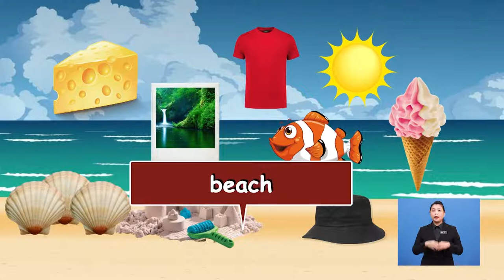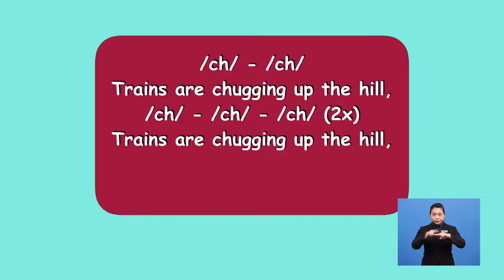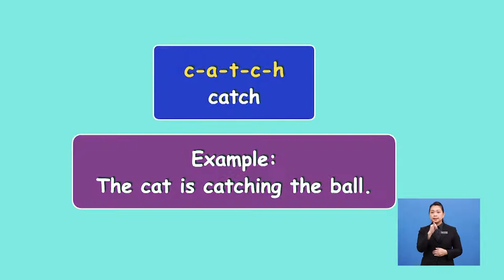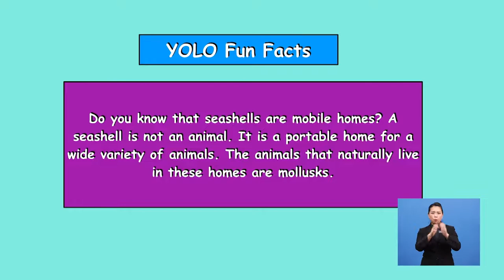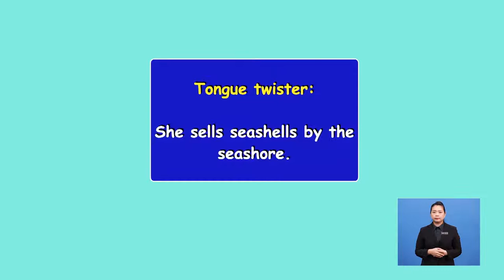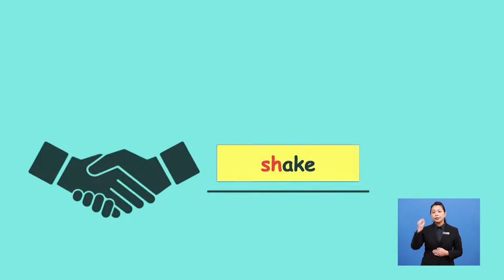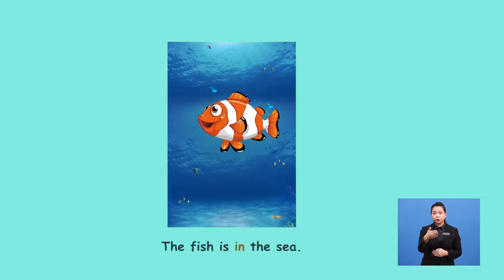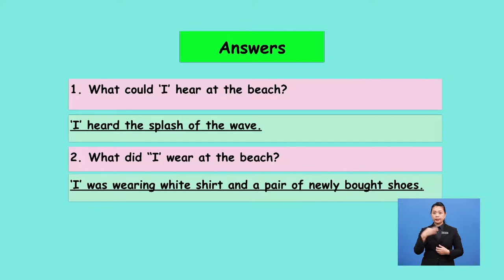Tahun 2 | Bahasa Inggeris | At The Beach - Reading | R037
This programme is about pronouncing the phonics /ch/ and /sh/, as well as prepositions ‘in’, ‘on’, ‘under’, ‘in front of’, ‘behind’, ‘next to’, and ‘between’.